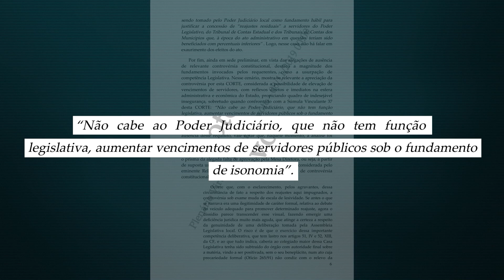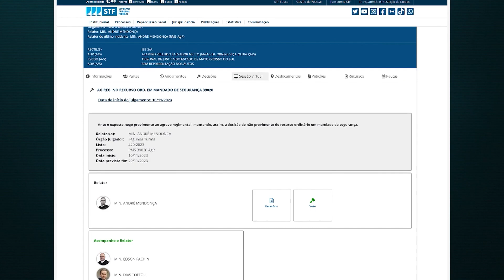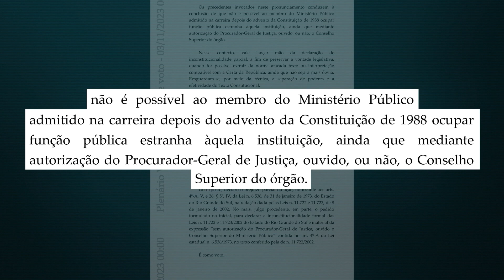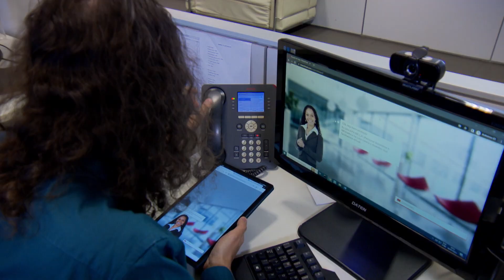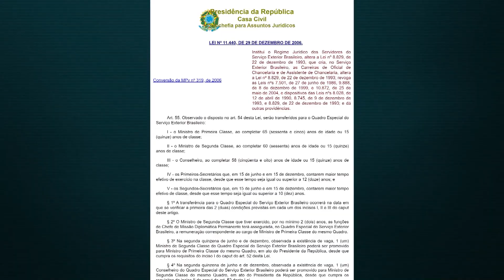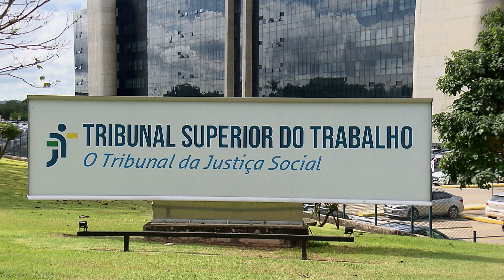📺 JJ1 - Jornal da Justiça 1ª Edição de 4 de janeiro de 2024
Assista ao Jornal da Justiça 1ª Edição de 4 de janeiro de 2024 na íntegra.